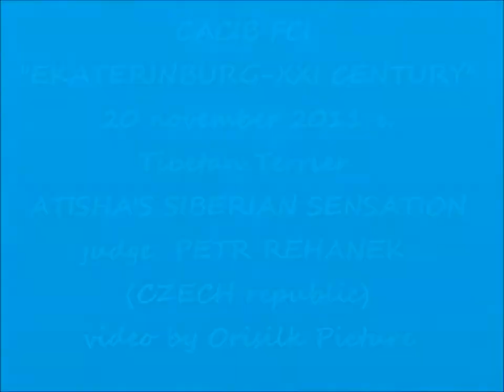САС1В2011 Тибетский Терьер Atisha'S Siberian Sensation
интернациональная выставка собак CACIB Екатеринбург 20 ноября 2011 г.
ринг тибетский терьер, эксперт PETR REHANEK (CZECH republic)